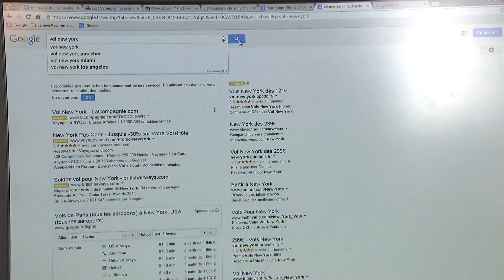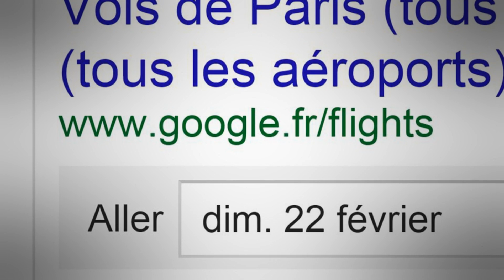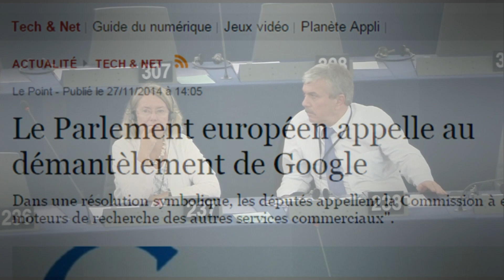Comment Google écrase ses concurrents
Il dénonce l'hégémonie de Google